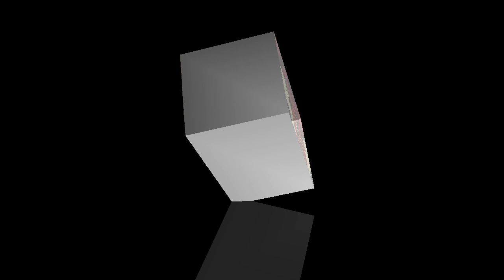Bizarrap Grabo a Paulo Londra Ft Lit Killah | Ecko Sobre su Version de C90 Remix